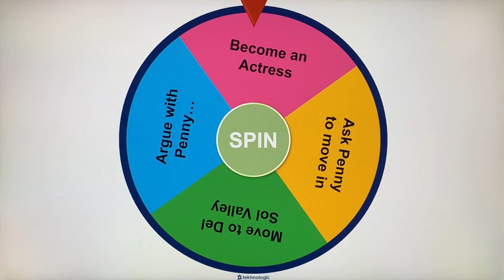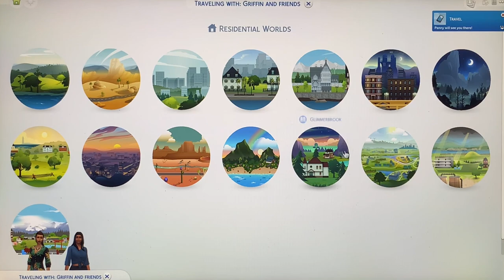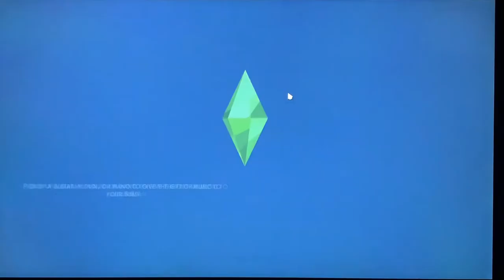TRYING A NEW CAREER... 😬 | Wheel Spin Series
Inspiration has struck and Kyra wants to become an actress! But she has to start small and work her way to the top!

🎵Track:
•Waves by Founder
 iMovie Soundtracks

This video has been created and is owned by Spontaneous Kat. This video is rated PG-13.